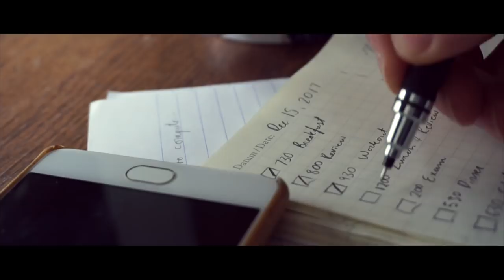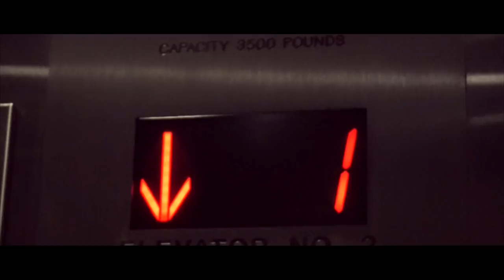My First Harvard Final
Today was my first, and last--of this semester--Harvard final.